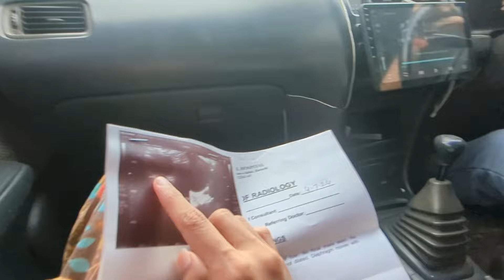Kidney may stones hogaye 🥹 | Achanak Operate krwana prhega | Vlog 135 | Ilsa Hareem